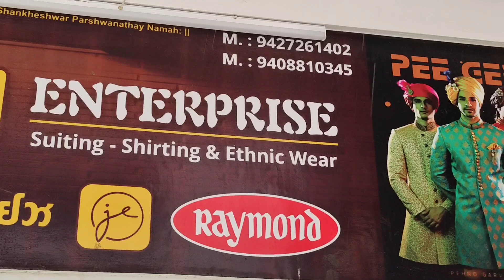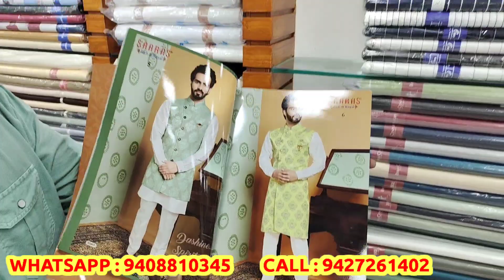suiting fabric wholesale market | suiting shirting wholesale market ahmedabad | fabric factory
shop name : jiyan enterprice
address : 32, ground floor, anand shopping center, ratanpole, ahmedabad-01

Wel-come INDIA
KEEP WATCHING

cheapest fabric wholesale market
sasta fabric
pure mill ka fabric
Fabric Wholesale Market
Suiting Fabric Wholesale Market In Ahmedabad
Ahmedabad Mill Fabric
synthetic material
synthetic fabric wholesaler
synthetic suiting fabric
register brand